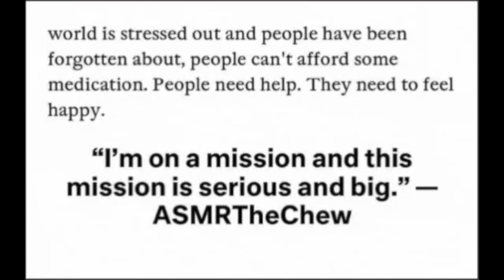EVERYTHING OPEN IN TEXAS MADE MY OWN FOOD SO I WOULDN'T GET TEMPTED BREAKFAST TACO ASMR EATINGSOUNDS